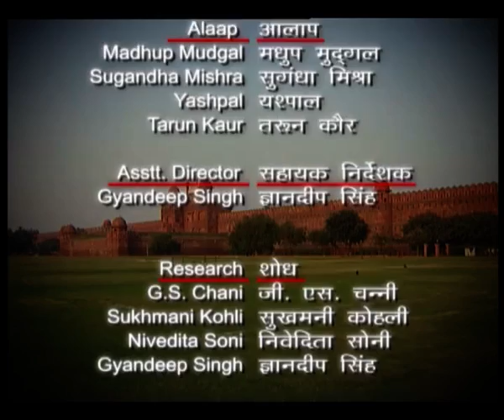Forts Of India - Red Fort, Delhi - Ep#26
Ep#26 of Forts of India: The Red Fort is a historic fort in the city of Delhi in India, which served as the main residence of the Mughal Emperors. Every year on the Independence day of India, the Prime Minister hoists the Indian "tricolour flag" at the main gate of the fort and delivers a nationally broadcast speech from its ramparts.